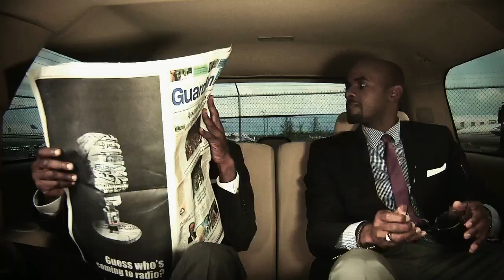Talk Radio-REVEAL.mov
The Nassau Guardian Talk Radio Reveal TV Spot